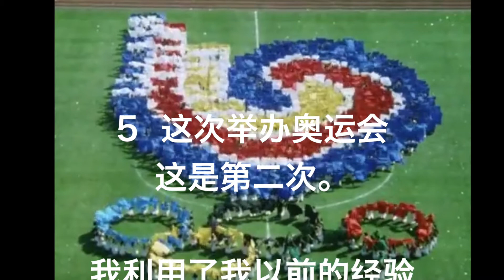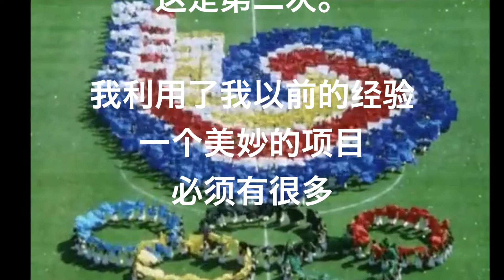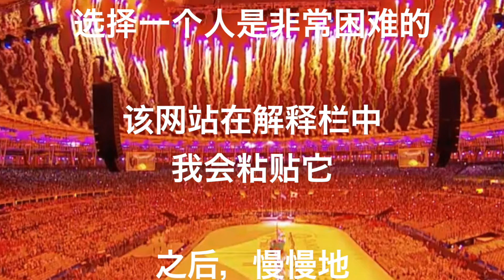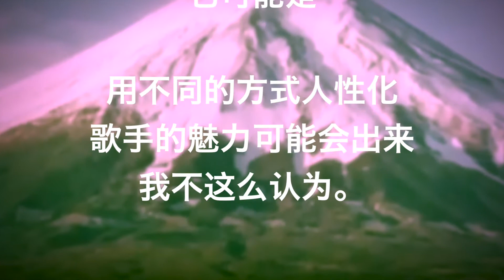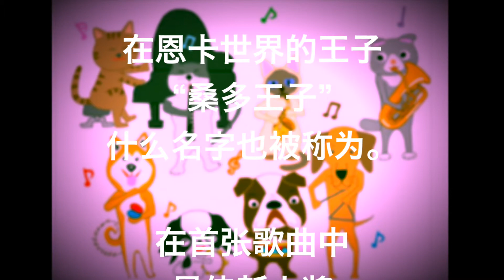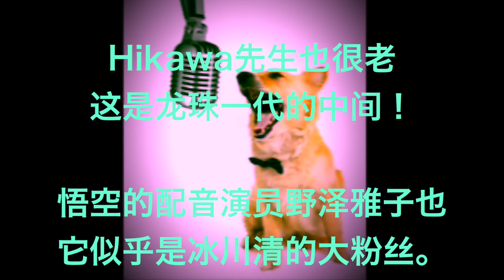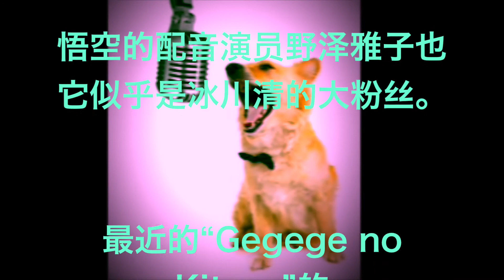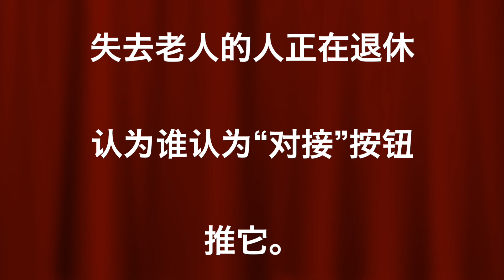代表东京奥运会冰川清的开幕式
希望唱歌